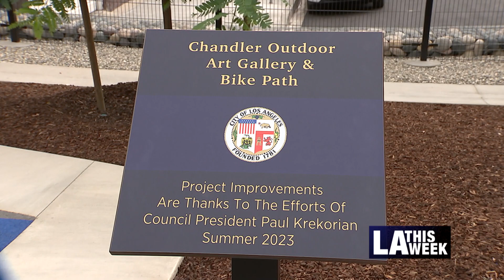Chandler Outdoor Art Gallery and Bike Path Opening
Council President Paul Krekorian and the Los Angeles Department of Transportation(LADOT) joined together for the opening of the Chandler Outdoor Art Gallery & Bike Path in Council District 2. The new gallery and bike path features murals, lighting, walkways, exercise equipment, and 20 miles of safe bike travel between Burbank to Chatsworth.